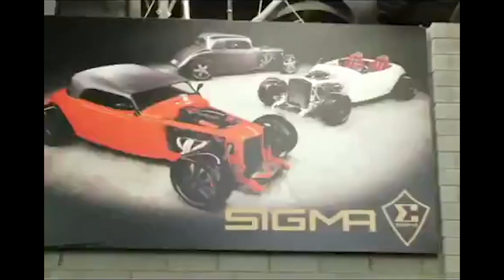100% Motor Retrô: Hot Road Sigma